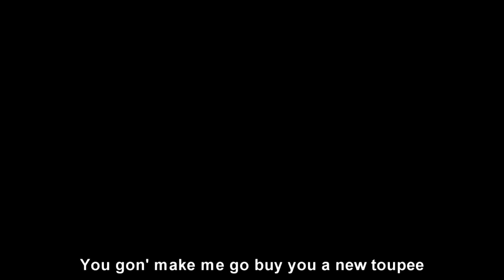TRUMP WINS POPULAR VOTE OF GRAND JURY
PRESIDENTAL ARRAIGNMENT